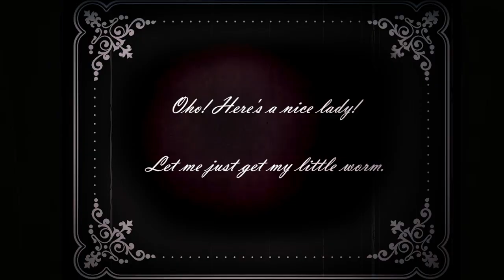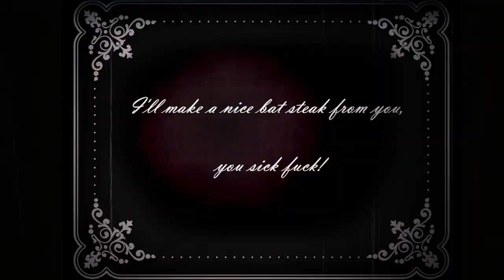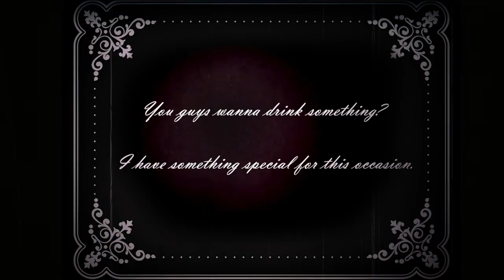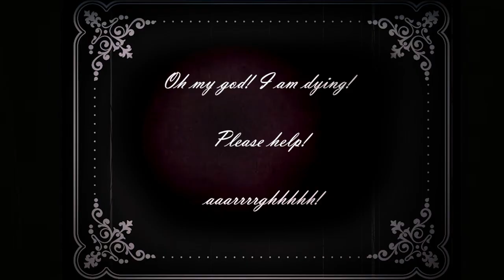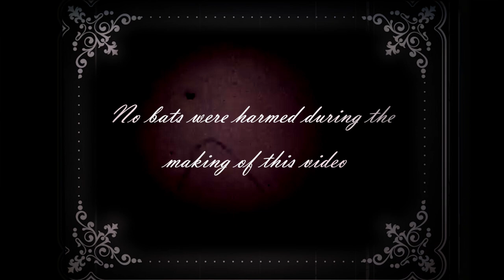HerezA - The Plague Bat (Official Music Video 2020 + Lyrics)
Music video by HerezA performing "The Plague Bat" song from the self titled EP self released in July 2020.

Lyrics:
I fly through night
The son of darkness, Pestilence
God's creation, Abomination
A blind flying rat
From within death is crawling
Hidden deep
Thousands will  fall at my side
Holocaust

Limb by limb tear me apart
Eat my guts
Break my bones, rip my wings off
Make me suffer
Heart's still beating while bleeding
To a certain death
The dawn of plague is upon you
It´s time to die

Burn my fur, rip my skin
Eat my flesh as I still breathe
Drink my blood as sweet as sin
While the end  hides within
Start the feast, eat me raw
Lick my heart, I want to see
How you all  feed on me
'Cause my death sets the plague free

The sickness awakes, you feel weak
Fever consuming you whole
Lungs on fire, suffocation
You are dying on the floor

Organs dying,  futile crying

The final supper cuts like a scalpel
Carved from the inside out
Face of the bat staring back
Laughing a wicked laugh
Revenge, a meal best served alive

Open your eyes, see the reward
I have infected the whole world
Burning pit, a final resting place
So long, goodbye human filthiness

Music & Lyrics by Slobodan Stupar
Recorded, mixed and mastered by Mario Marković
Directed by Slobodan Stupar & HerezA
Filmed by Kovacs Gabor and Janina Ruoff
Video edited by Denis Sloboda
Artwork by All Things Rotten